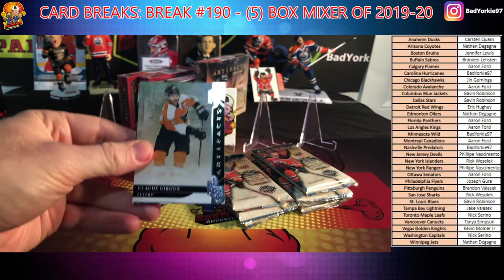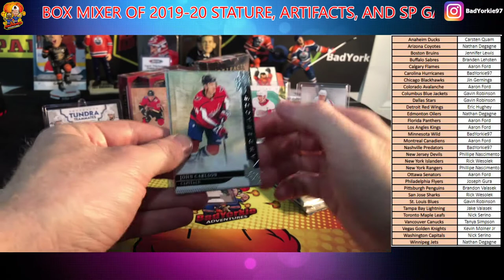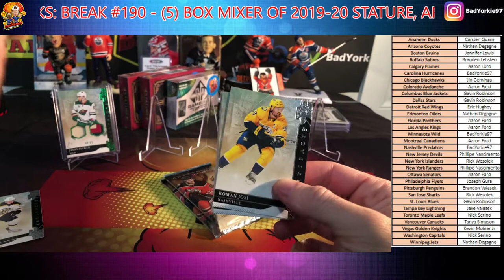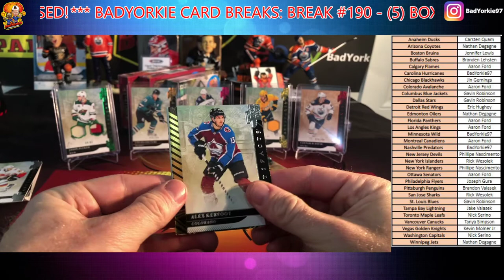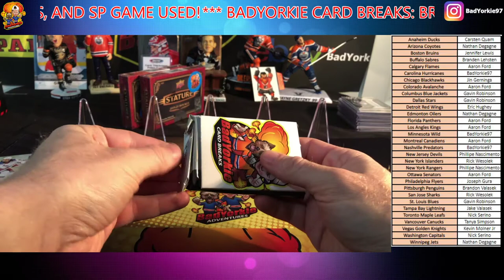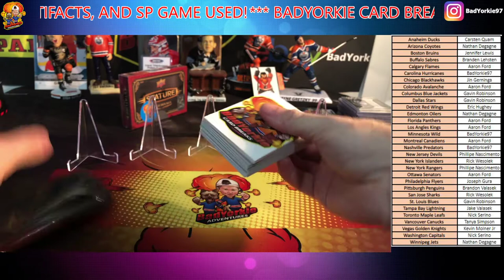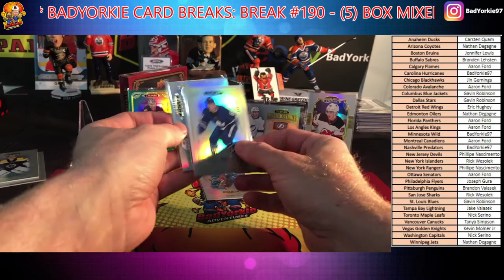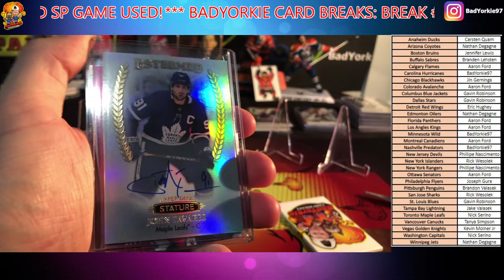Break #190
*** BadYorkie Card Breaks: Break #190 - (5) Box Mixer of 2019-20 Stature, Artifacts, and SP Game Used! ***